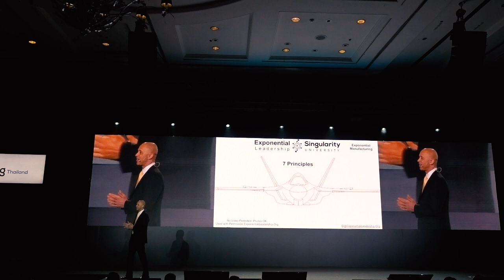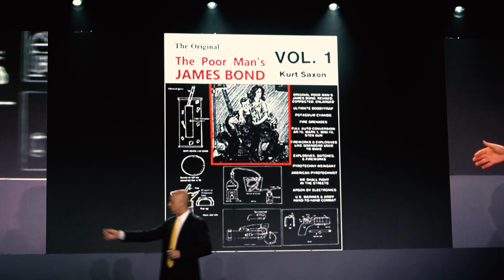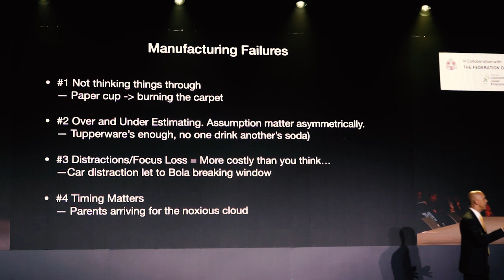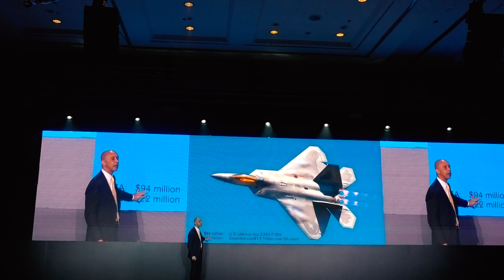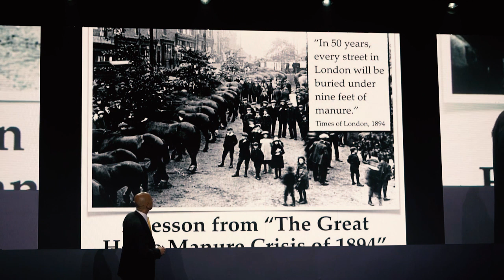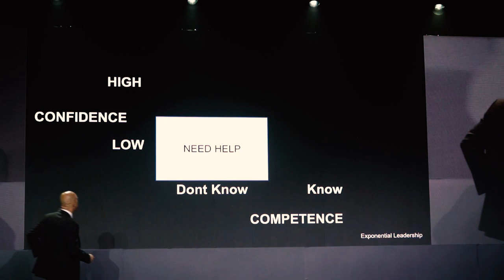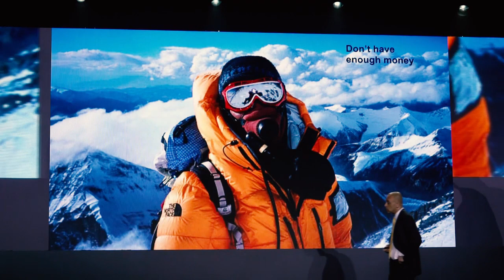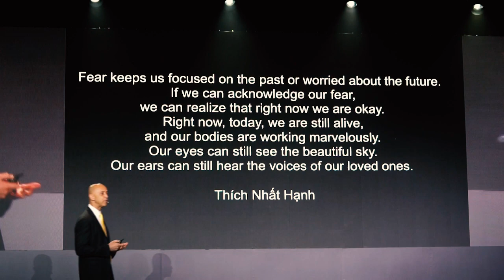Secret ingredients of innovation by David Roberts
An inspiring stories from one of the world’s top experts on exponential technology and business disruption and award winning startup CEO. A closing speech from Singularity Thailand Summit 2019 - Exponential Manufacturing